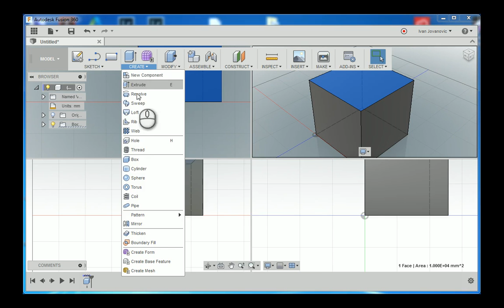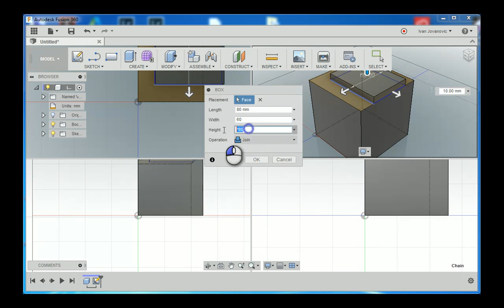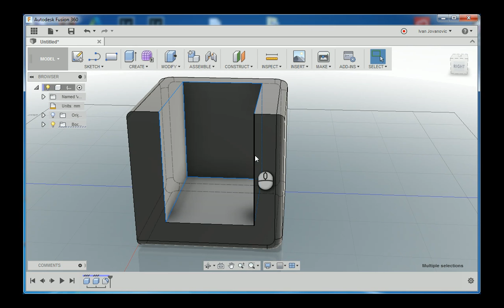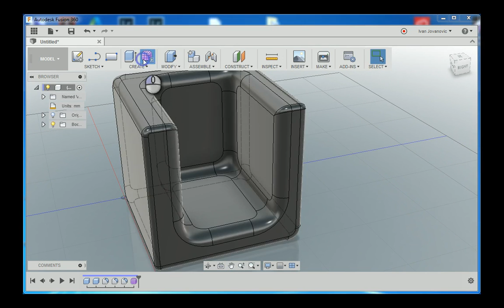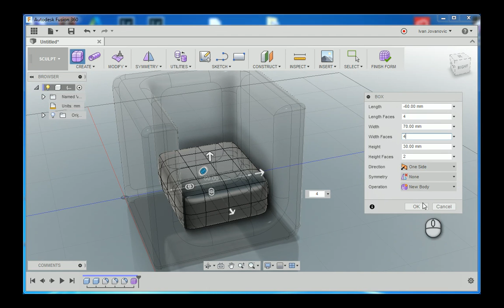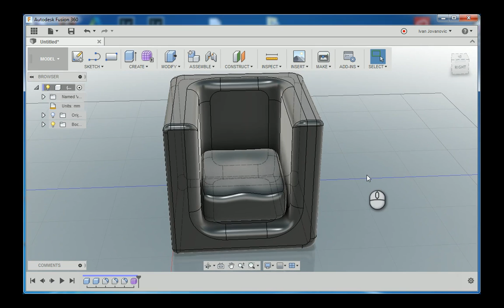Modeling a simple armchair in Autodesk Fusion 360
This armchair resembles to LC2 armchair.